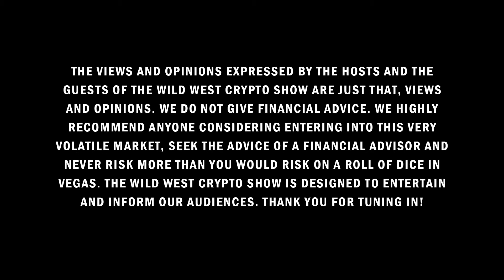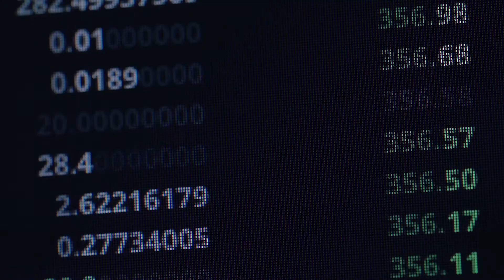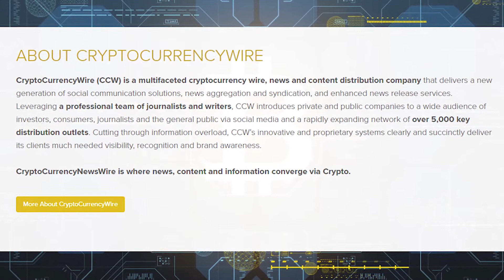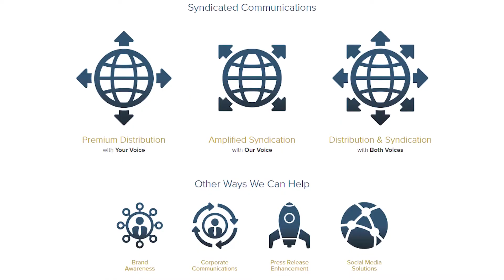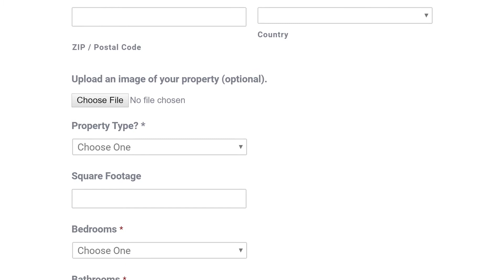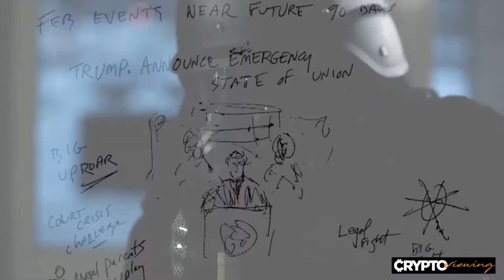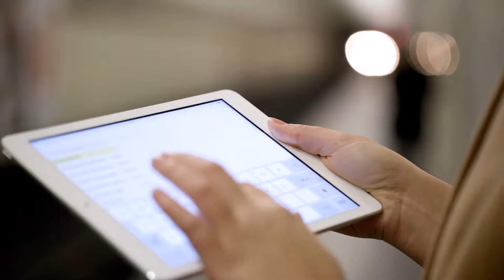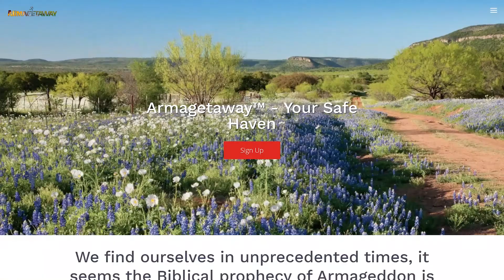Wild West Crypto Show Episode 123 | Bitcoin May Benefit from Covid19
Welcome back to the Wild West Crypto Show! The markets are still keeping up this week. We were going to have Larry Castro on for this episode as mentioned in the intro but the interview had to be rescheduled, we will have him next time!

As usual we will have Jonathan checking in with us with the latest news in the crypto word, Brent will be talking to Ronald Reagan, and Drew will close out with his rant.

We at The Wild West Crypto Show and C-Suite radio work at the speed of crypto to bring you all the latest content!